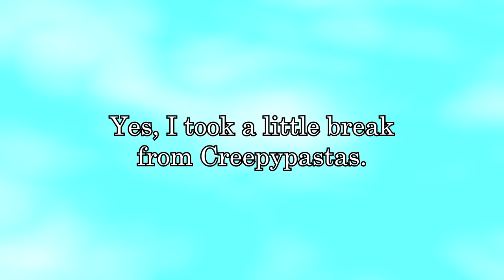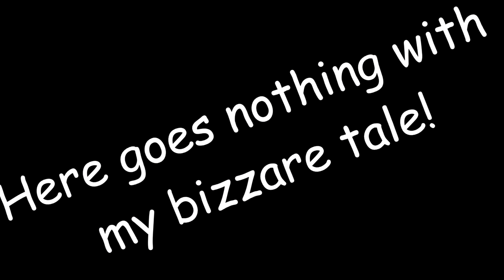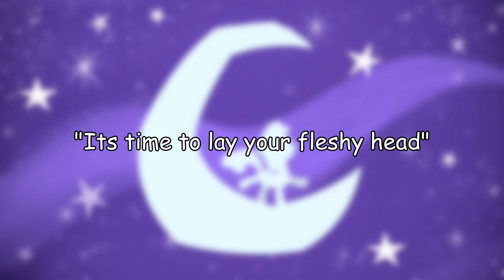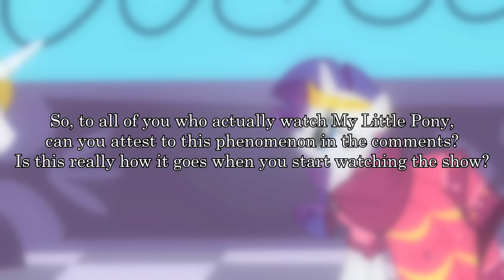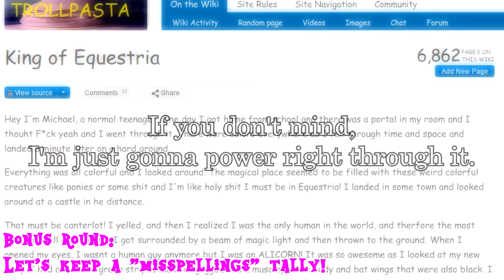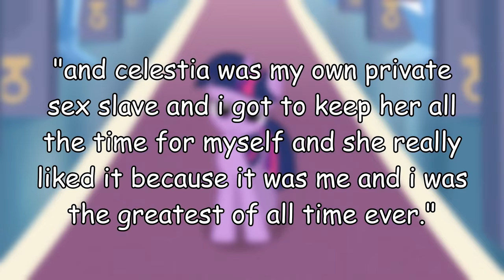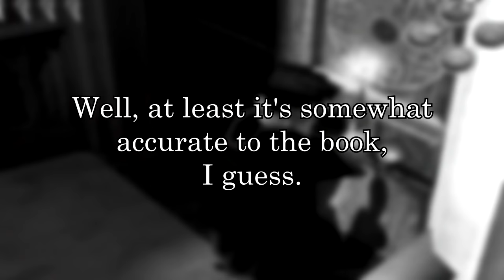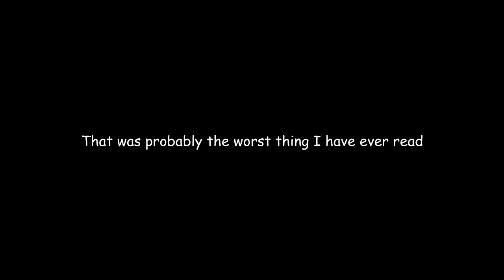Top 10 WORST MY LITTLE PONY CREEPYPASTAS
Oh yes, the Creepypasta top list videos are back. Really happy with how this one turned out, I hope you enjoy it as well!
My Little Pony: Friendship is Magic (or MLP for short) is a show that has over the years amassed a large and diverse and... rather unusual fanbase. The show, with its colorful characters, fantastical settings and imaginative stories, have captured the hearts of many unsuspecting people who then become fans. Of course, with such a large fanbase, Creepypastas are bound to pop up about it. This does not end well.

LINKS TO STORIES:

(Be nice to these authors. These videos are not meant to offend anyone, they’re all just in good fun)